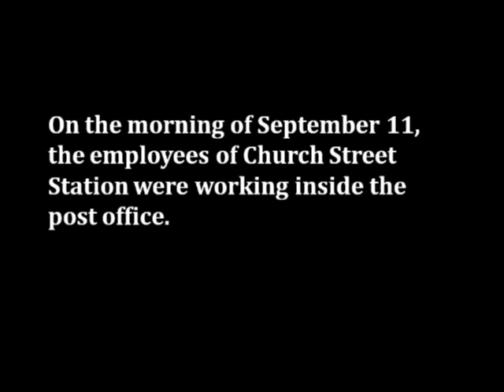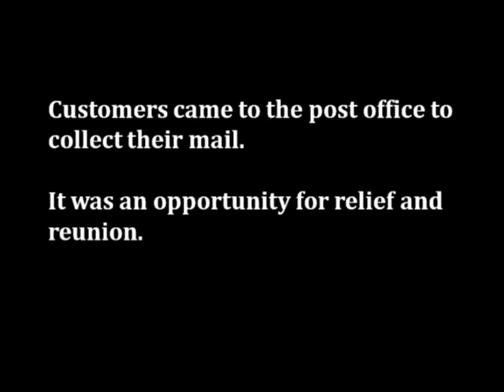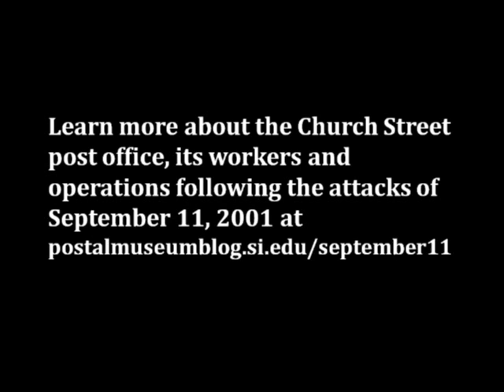Remembering September 11, 2001: Letter Carrier Emma Thornton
Emma Thornton's route covered floors 77 through 110 of Tower 1. It was the first to be struck that day. 10048 and 10047 were the ZIP codes for the World Trade Center buildings. Neither code exists today. On the morning of September 11, the employees of Church Street Station Post Office were busy at work inside the building, across the street from the World Trade Center. Thornton was preparing her mail for delivery. She stepped outside for a break. In this video, Thornton explains what happened that day.

In the days after September 11, Church Street Station Post Office employees were re-located to other postal facilities nearby. Customers came to the post office to collect their mail. It was an opportunity for relief and reunion.

This oral history was recorded and edited by the Smithsonian National Postal Museum. Learn more about the impact of 9/11